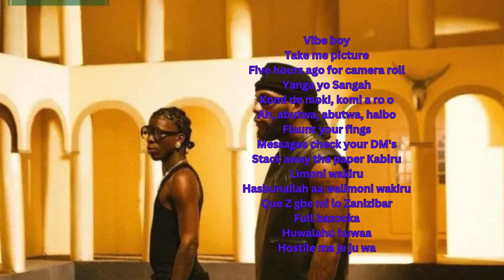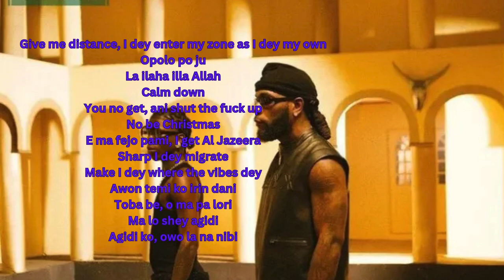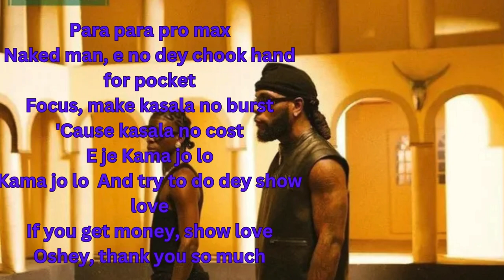BURNA BOY GIZA FT SEYI VIBEZ ORIGINAL LYRICS VIDEO#SeyiVibez#BurnaBoy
Please comment on what new lyrics u want . You can also chat me on 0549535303 for promo.

Director TG Omori
Creative Director: Ronami Ogulu
AD - Ahmed mosh
First AD - Prince Johnnasky, Wisdom
Fortune, Onyekwere Ikenna David
Producer - Felix Abang, Alexandra Agah
Production Manager- Ayodeji Adeleye Production Coordinator - Onajobi Damilare
Models Stylist - Goodnews Emmanuel
Steadycam - Gni Oluwasegun
BTS - Ayodeji enitan
 Hairstylist - Riches Isong
Stunt Team - Tmgreatness
Cast agent - King David
Equipments supplied by Abazee
Production PA’s -Anthony Okolie, Michael Uwakina, Oludasa Oladunjoye, Olaitan Rasak, Ebenezer ncha obun

DOP- TG OMORI
DOP 2 - Temi Evo
Gaffer 1 lakan AOL
Light 2 geetee J
Burna styling: Ronami Ogulu
Assistant stylist: Ella Mangete
Barber: Topzy Cutz

ART DEPARTMENT CREW LIST
ART DIRECTOR: Matt Alagbile
Asst Art Director: Rasheed Adekanye

PROPS
Ekujumi Gabriel Oluwaseun
Shodipo Adeniyi Oluwaseun
Abdulwaheed Giwa

SET DRESSERS
Adenowo Yusuf Adeyinka
Uchenna Cletus Mbachu
Raheem Ajibola Oshodi

SET ASSISTANTS
Sodiq Damola Agbaje
Salimon Mustapha
Segun Ekunkoya
Samson Victor Daniel
Olalonkun Adeyemi segun
Akinrinde Sikiru
Abiodun Olaleye

 SET CONSTRUCTION
Amodu Oluwaseun Damilare
Sunday Kayode Akinlabi
Alabi Wasiu
Olakitan Akinremi Onipede
Awesu Yusuf Olatunji
Akinyemi Adedotun
Rasheed Adekanye aka daprince

Post production Editor TG Omori
Post production supervisor/assistant editor: KUFREH EMMANUEL
Vfx: CREED MOTIONS, WG FILMS
Colourist: VLAD BARIN
Colour Company: CHEAT

The official YouTube channel of Atlantic Records artist Burna Boy.

Music
1 songs

Giza
Burna Boy
I Told Them...